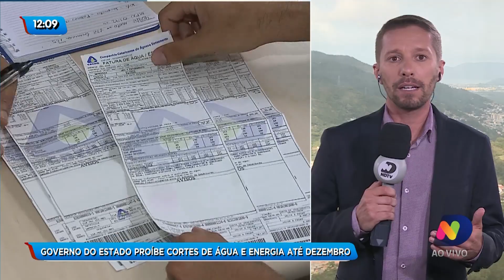Governo do Estado proíbe cortes de água e energia até dezembro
Para a tranquilidade de muitas pessoas neste período, o Governo do Estado proibiu os cortes de água e energia até dezembro em Santa Catarina.

A equipe do Balanço Geral traz os detalhes. Confira!